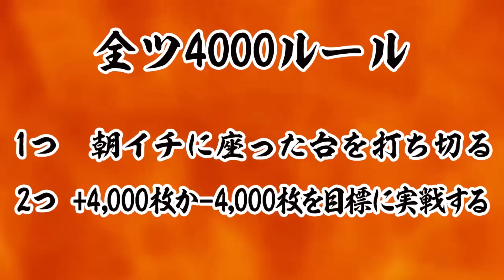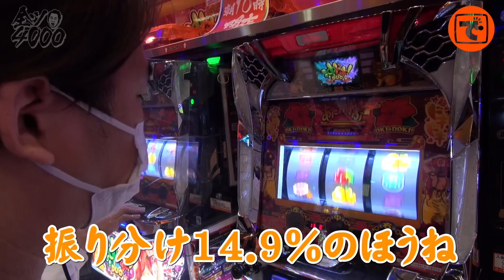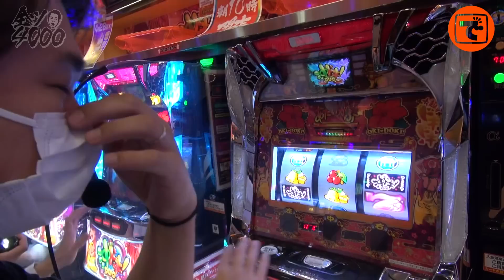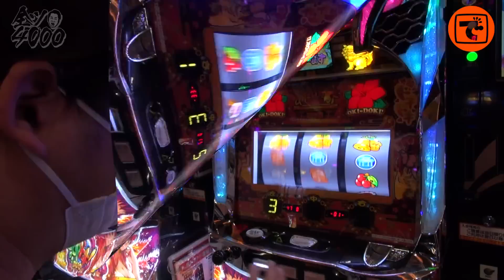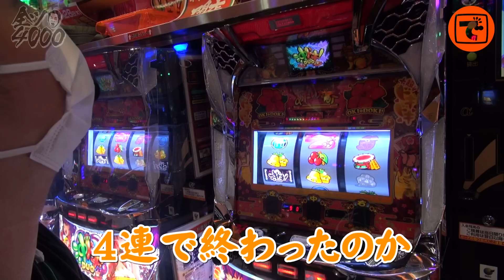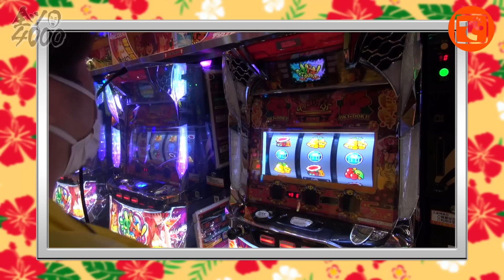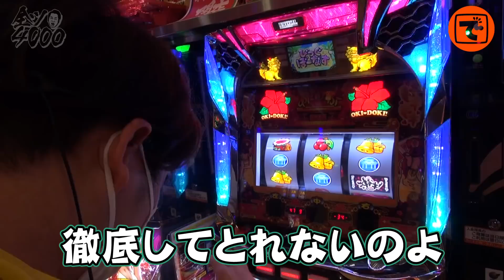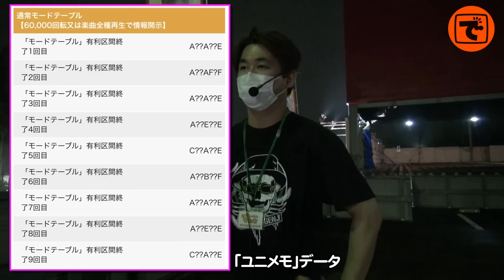全ツ4000!!#03【沖ドキ！DUO】[パチスロ・スロット]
でちゃう！編集部の電飾鼻男が、全ツには夢があることを証明するために奮闘する養分実戦動画です。一人で4,000枚出すまでは時間が許す限り全ツします。

出演者:電飾鼻男（@densyoku_870）

撮影協力店舗: イエスランド伊集院店